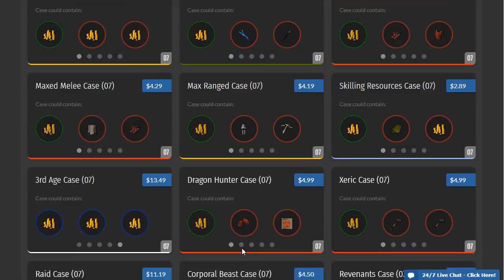Awesome Halloween Event!! Win Yourself $50 With This Event!!! [Immortal 667 RSPS]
Looking for an easy way to Buy/sell/swap RS GP? is the way to go!

Wanne test your luck to make fast and easy runescape money? Make sure to join RSJackpot!

*Ignore*
Rags to Riches Road to 5Q 4Q 3Q 2Q 1Q JordanRSPS Sohan Sprad DidyScape ShieldsVids Dorfism Runescape Runescape Private Server RSPS OSRS Oldschool Runescape Rags to Riches ImaginePS PS Imagine Imagine PS New OSRS Server Big Huge Giveaway Insane Massive 317 Come Chill Check Out 617 518 RSPS Runescape Custom EP 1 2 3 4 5 BeastPK,Beast PK, 667 RSPS Dreamscape Dreamscape RSPS Dream Scape DS DSClient Dreamscape317 Indova Indova PS IndovaPS Indova RSPS